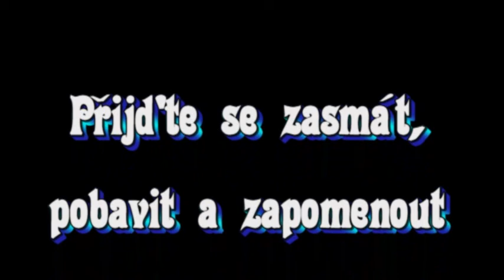Postel pro andela trailer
Divadelní komedie v podání divadelního spolku při N.K.N. Jemnice. Pozvěte si nás nebudete litovat.Kromě hry Postel pro anděla hrajeme i komedii Když se zhasne.